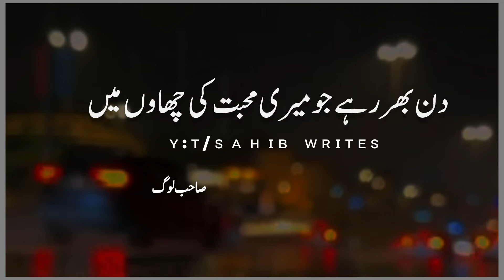Log badal Gay 💔| urdu poetry status | sad poetry status 🔥| whatsapp status | Sahib Writeds